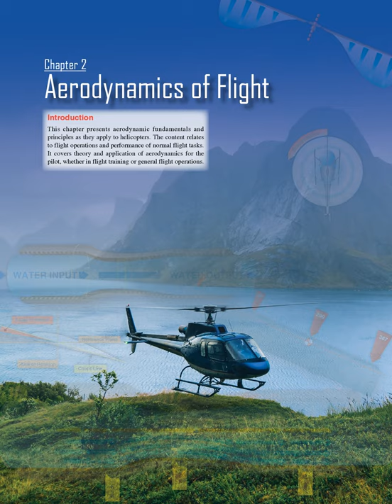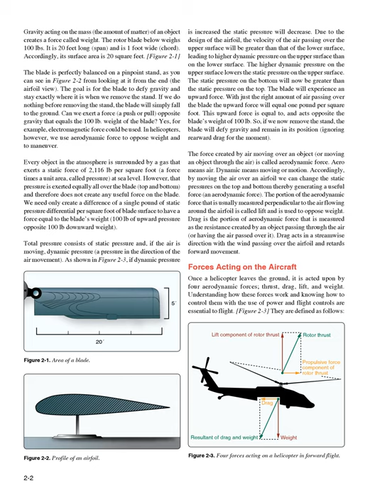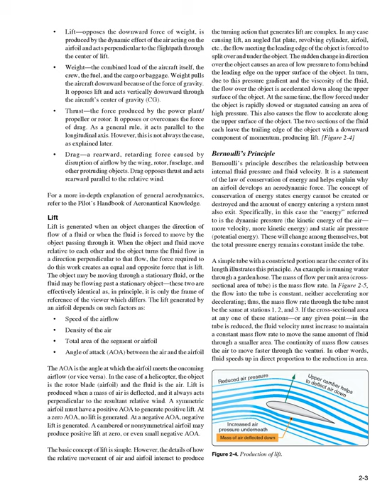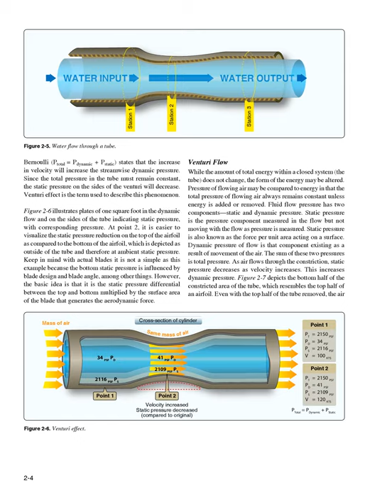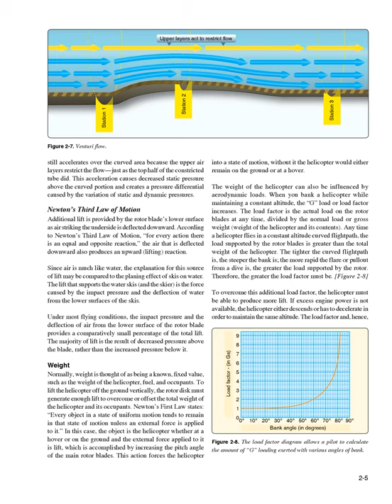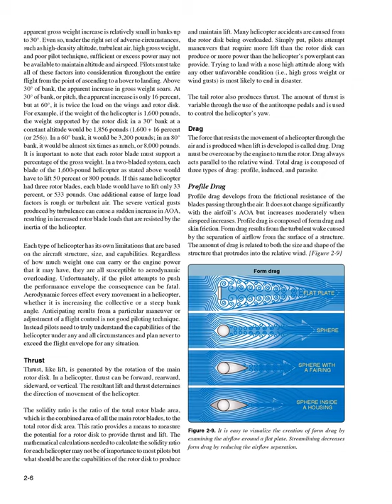Helicopter Flying Handbook, FAA-H-8083-21B Chapter 2 Aerodynamics of Flight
Chapter 2 Aerodynamics of Flight Introduction This  chapter  presents  aerodynamic  fundamentals  and principles as they apply to helicopters.
The content relates to flight operations and performance of normal flight tasks.
It  covers  theory  and  application  of  aerodynamics  for  the pilot, whether in flight training or general flight operations.